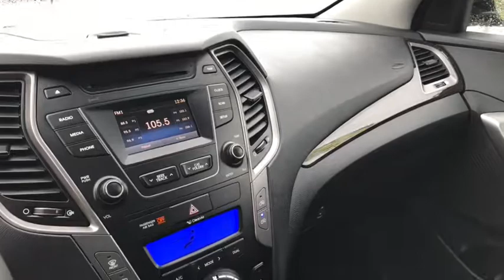2016 HYUNDAI SANTA FE SPORT 2.0T @ EXPERIENCE HYUNDAI